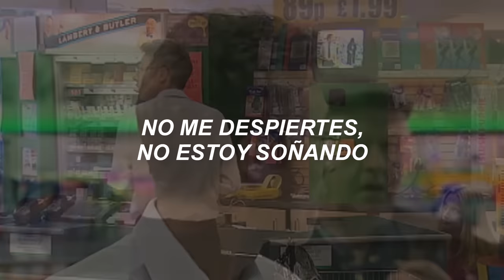past lives - sapientdream (tiktok versión sad video)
os espero les gustéis el video